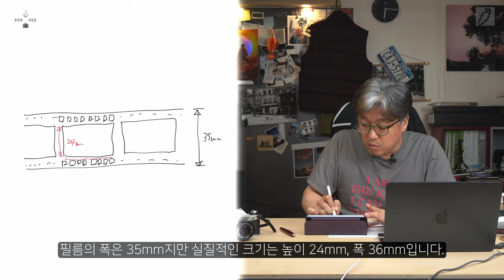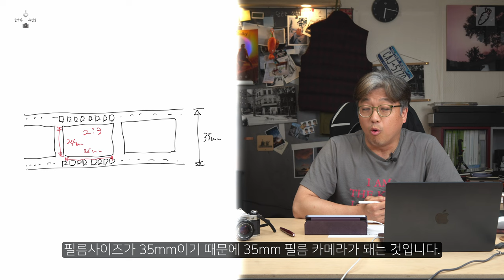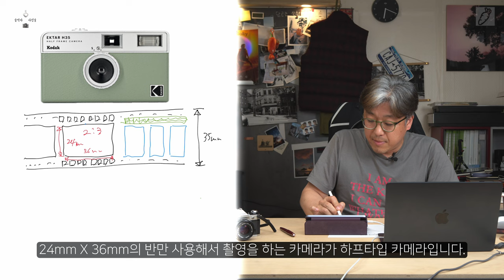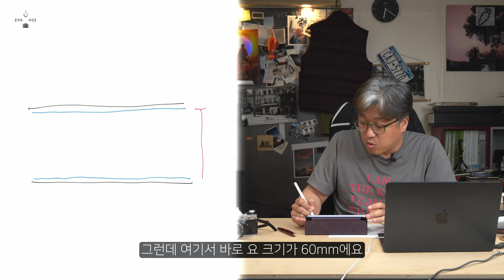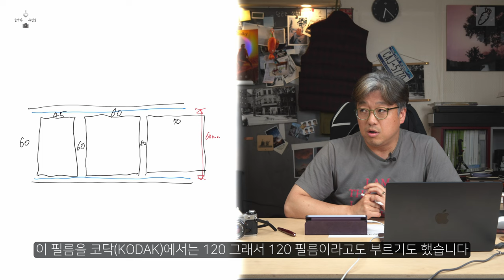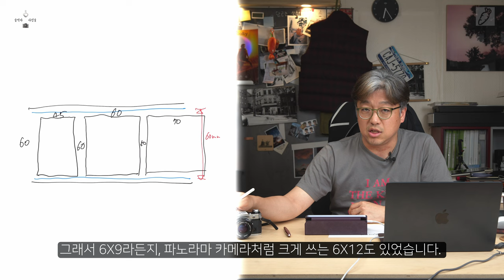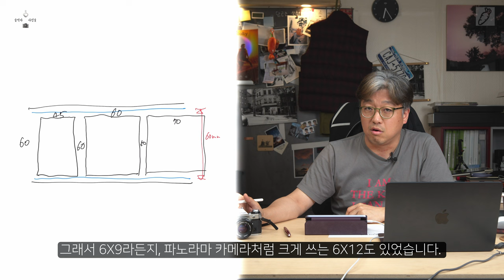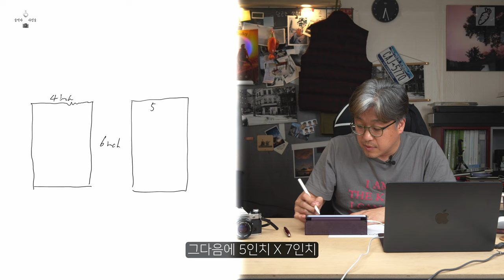카메라의 종류 시작 [술먹자~사진술] EP08 필름 사이즈에 따른 분류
오늘은 필름의 종류에 따른 분류로 필름 카메라의 종류를 알아 볼까 합니다.

0:00      intro
0:35      오늘의 영상 소개
2:00      필름 사이즈에 따른 분류
3:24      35미리 필름 사이즈 카메라
8:35      중형 필름 사이즈 카메라
12:14    대형 필름 사이즈 카메라
14:56    기타 사이즈 필름 카메라
17:17    마무리 ...

입니다.